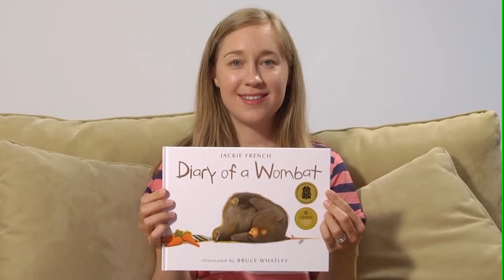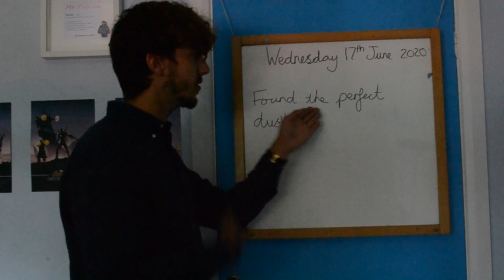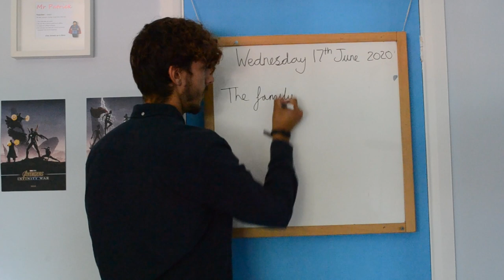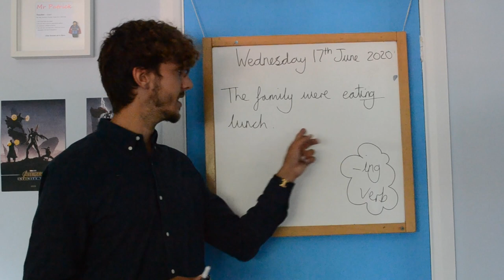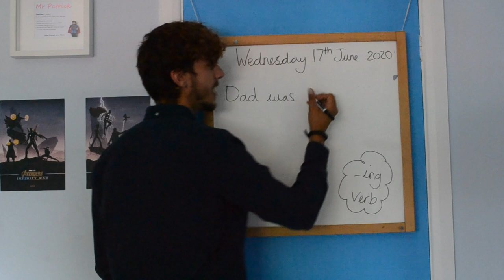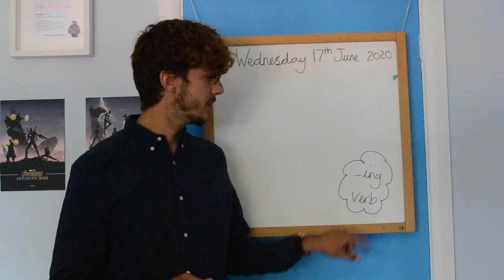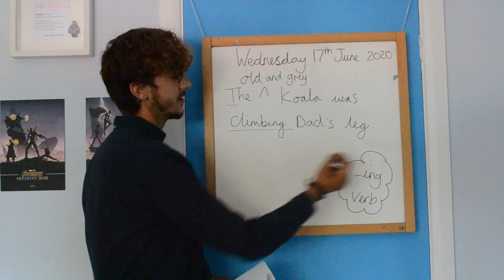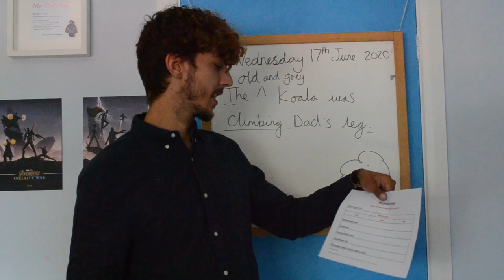Year 2 English Lesson - Diary of a Wombat: write using the past progessive form (Week 3, Day 2)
Year 2 English Lesson
Week 3, Day 2
Write using the past progressive tense
Unit: Diary of a Wombat
Focus: Past progressive tense, verb forms using the suffix 'ing'.